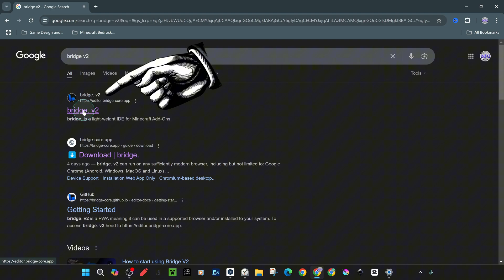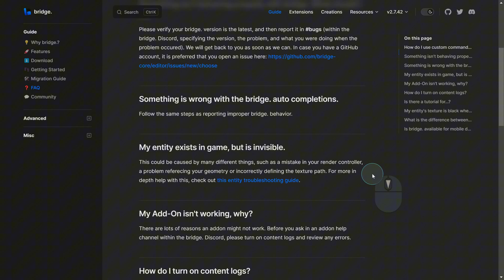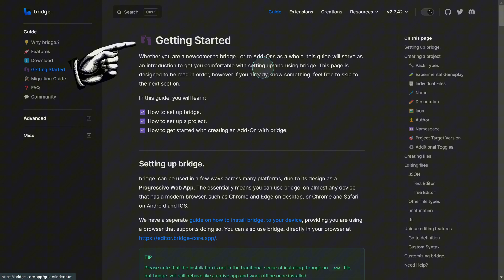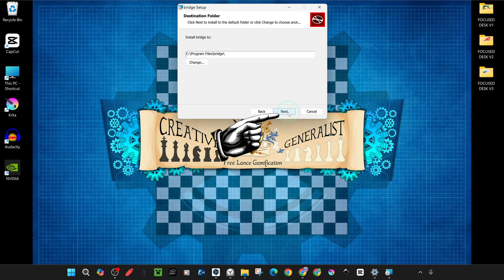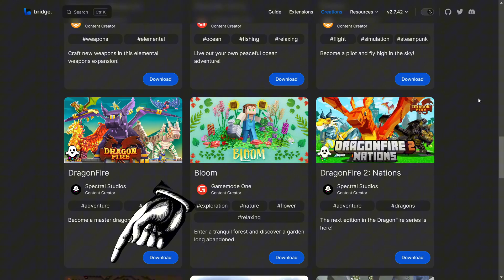Step by Step Bridge V2 Download and Installation Guide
In this video, we show you how to download and install the “Bridge V2” software step by step. 🎮 “Bridge V2” is an open-source and completely free Integrated Development Environment specifically designed for developing Minecraft add-ons.

Video Highlights: ✅ What is “Bridge V2” and why should you use it? ✅ Compatible operating systems for “Bridge V2”. ✅ Step-by-step download and installation guide. ✅ Security check to ensure the software is clean. ✅ First launch and insights into its user-friendly interface.

💡 Discover how “Bridge V2” enhances your productivity in Minecraft add-on development with its powerful features! 🎥 In our upcoming series, learn how to create projects and develop your first Minecraft add-ons at the basic level.

📌 Your feedback matters to us. Share your thoughts, challenges, or suggestions for future content in the comments.

We look forward to your comments, we plan to help you better and create comprehensive content on this topic.
We plan to release a series of tutorials on our channel that will cover all this and more in detail.

📕🖊️REQUEST
One of our goals is to help you and provide you with facilitating ways to find solutions.